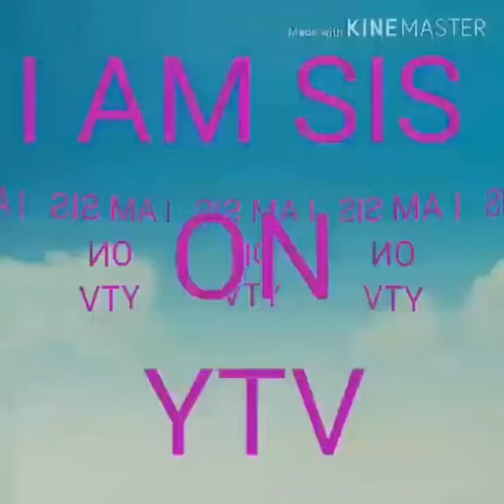YUMYUMMY SPAGHETTI MGA KAPATID SAMAHAN NINYO AKO KUMAIN. 😇😘🔔🕭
Sagustong makita Paano niloto pakitingin na Lang po sa mag video na una na pong niloto napakadali po dahil Simple Lang.